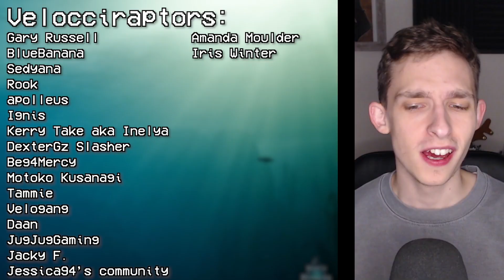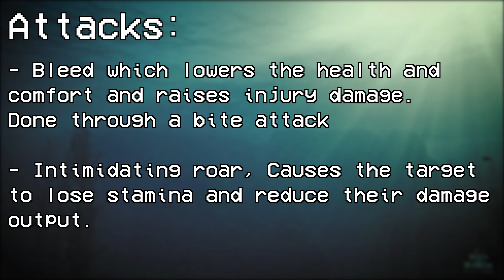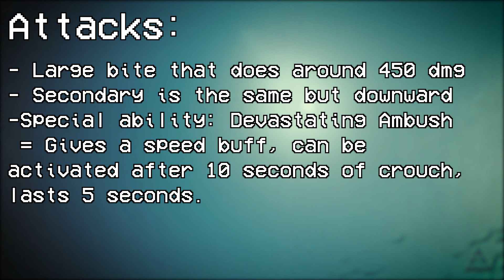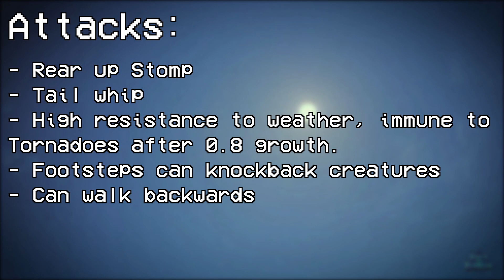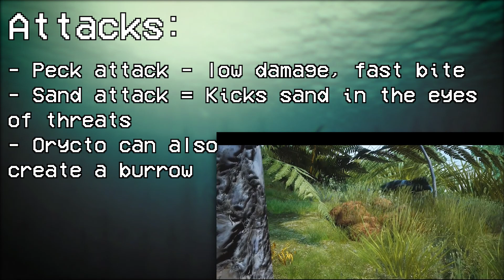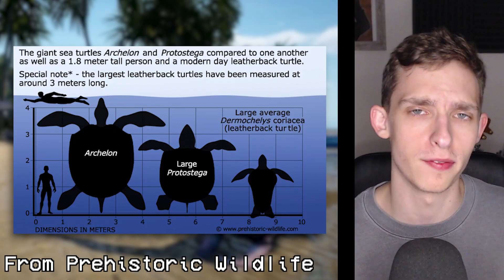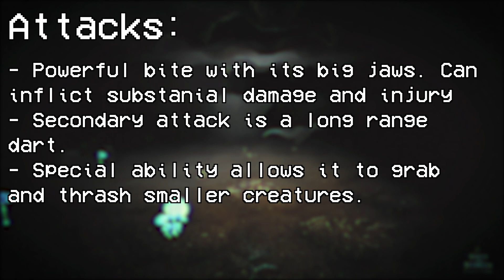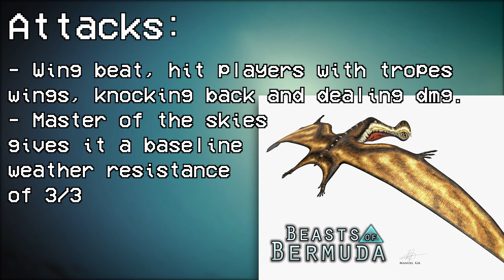ALL DINOSAURS IN BEASTS OF BERMUDA!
Today we are looking at all the dinosaurs and creatures in beasts of bermuda, with dinosaurs like Tyrannosaurus, Apatosaurus, Megalosaurus, Ichthyovenator, Lurdusaurus, Parasaurolophus and of course other creatures like the prehistoric marine reptiles Elasmosaurus, Kronosaurus and Mosasaurus and the flying reptiles like Pteranodon!

There are also numerous upcoming dinosaurs for beasts of bermuda, these new dinosaurs for beasts of bermuda are stuff that are yet to be added into the game!

Timestamps:
00:00 - Intro
00:25 - Carnivores
04:20 - Herbivores
08:35 - Aquatics
11:25 - Pterosaurs
12:40 - Outro

Now of course not everything here is a dinosaur, but this is the full roster of the game.

Artists featured in the video:
(fill out)

Do you like Beasts of Bermuda?
Beasts of Bermuda is a multiplayer game hosting large servers in which the player is a dinosaur or other prehistoric creature. A player can take the role of flyers, swimmers, herbivores, carnivores, and semi-aquatic creatures that fulfill different niches in the ecosystem. No matter what the player chooses to be, the objective of the game is to survive and grow up on the islands of Bermuda by using their particular creature's abilities. Predation from other players as well as intense environmental events are the antagonistic forces in the game the player must survive against.